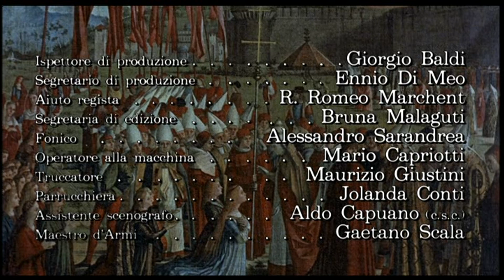El puente de los suspiros (1964) (Créditos italianos originales de época)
Il ponte dei sospiri (Piero Pierotti, Carlo Campogalliani, 1964)
De un ripeo encontrado en emule